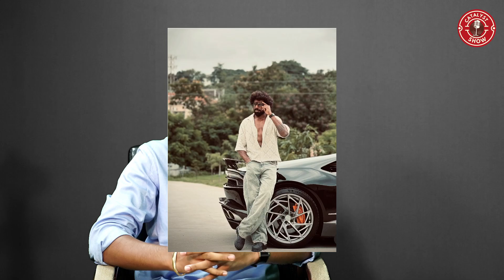Rakesh Kurapati Exclusive Interview | FASTTRACKS | Hyderabad's most popular car decor Store